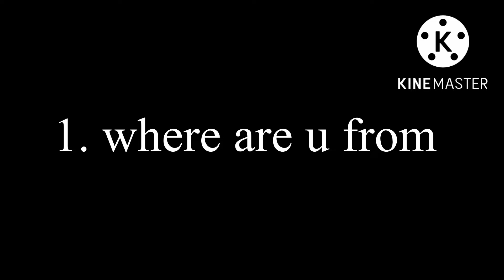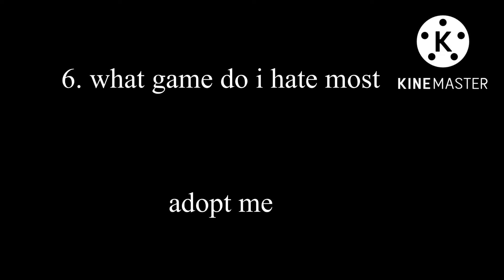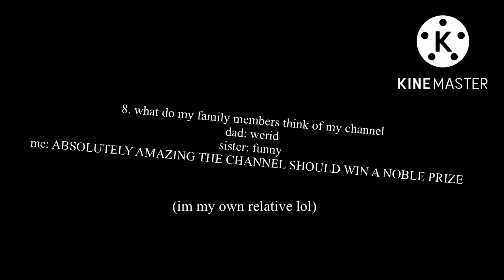QnA! (20 sub special)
creds to the perfect cup of hot chocolate for litterally all the questions because everyone else is too lazy to comment

jk